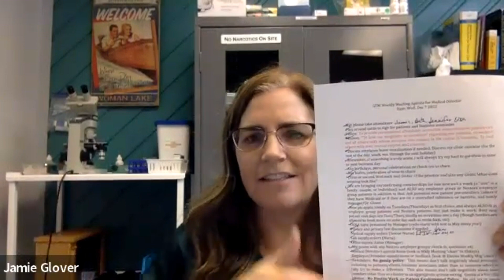Episode 114: Why EVERY Doctor Needs to Consider DPC: Dr. Glover's Game-Changer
"Discover the transformative journey of Dr. Jamie Glover and why Direct Primary Care (DPC) is a game-changer for every doctor. In this groundbreaking episode of ""My DPC Story,"" Dr. Glover shares her inspiring transition from traditional healthcare to establishing a clinic that prioritizes patient care above all. With a dedication to serving underserved communities and a passion for rekindling the doctor-patient relationship, her story is a beacon for dedicated physicians seeking a more fulfilling and comprehensive healthcare approach. If you're contemplating a shift to DPC or simply yearn for a healthcare model that values personal connections and patient well-being, this episode is a must-listen. Join us as Dr. Glover unravels her DPC journey, offering invaluable insights into creating a practice that aligns with the true essence of family medicine and primary care. Listen, learn, and be inspired to embark on your own DPC path. For more episodes and DPC resources, visit My DPC Story

CHAPTERS:
0:00 - Intro
1:32 - Choosing Family Medicine
5:37 - Essential Rotations for Med Students
9:54 - Medical Student Scholarships & Conferences
11:19 - Journey into Direct Primary Care (DPC)
16:14 - Contract Negotiation & Panel Growth in DPC
23:24 - Opening Glover Family Medicine Clinic
26:55 - Reflecting on the Medical Journey
29:26 - Managing Clinic Growth Strategies
34:34 - Teaching at a Direct Primary Care Clinic
39:46 - Helping Hands: Community Program
44:35 - Clinic Operations: Membership Model & Time Management
44:57 - Importance of Weekly Team Meetings
51:52 - Staff Communication Techniques
53:03 - Dr. Glover’s Approach to Note Writing
55:49 - OUTRO"